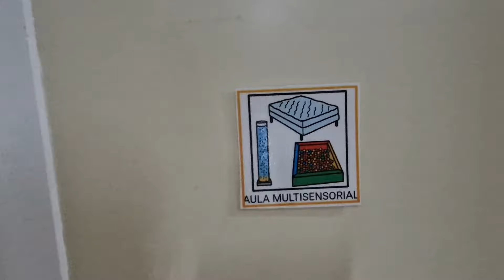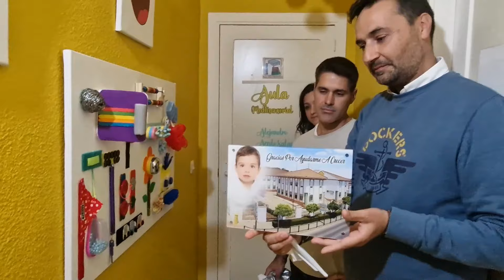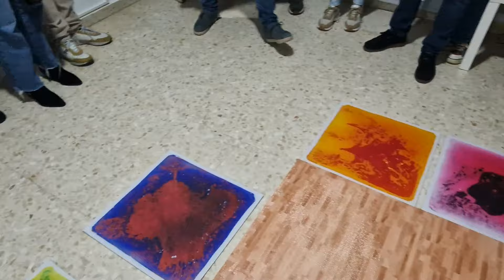AMA (Aula Multisensorial Alejandro, Inauguración)